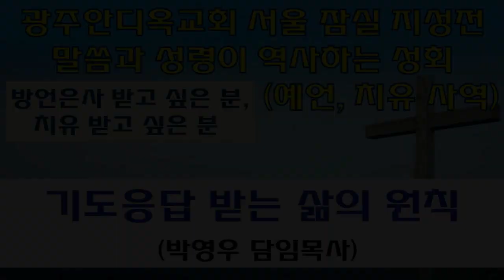2022.08.18. 기도응답 받는 삶의 원칙 (박영우 담임목사) - 말씀과 성령이 역사하는 성회(오후)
본문: 마태복음7장7~12절
제목: 기도응답 받는 삶의 원칙
설교: 박영우 담임목사

     1) 농협 영문명 : NONGHYUP
     2) 지점 영문명 : KUMHO WOONCHUN
     3) 지점 영문명 주소 : 131, Woonchun ro, Seo-gu, Gwangju, South of Korea
     4) 농협 SWIFT CODE : NACFKRSE
     5) 수취인 계좌번호 : 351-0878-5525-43
     6) 수취인 영문성명 : Gwangju antioch gyohoe

     1부: 오전 7시 20분
     2부: 오전 9시 00분
     3부: 오전 11시 10분
     4부(청년부): 오후 1시 25분
     5부(저녁): 오후 6시 50분

1. 민족 복음화와 복음통일되게 하소서
2. 예배가운데 성령의 임재와 불이 임하여 모든 성도들이 십자가 군병되게 하소서
3. 제2의 종교개혁이 이뤄지게 하소서
4. 전세계에 100만교회를 세우게 하소서